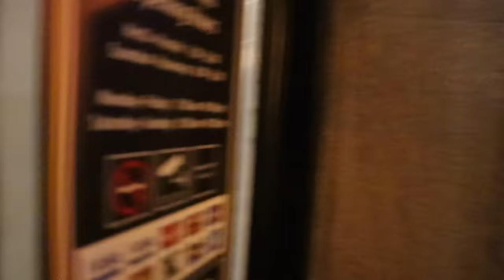TÉLAPÓ PRANK THESHOWK BEDÉN!🎄🎅🏼 / THESHOWK VLOG